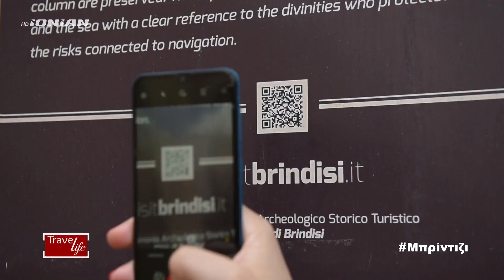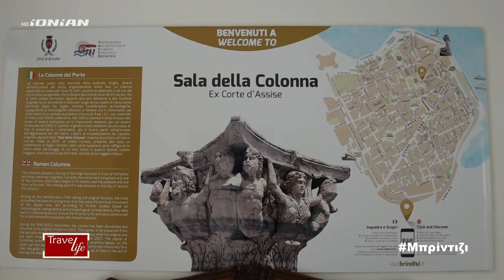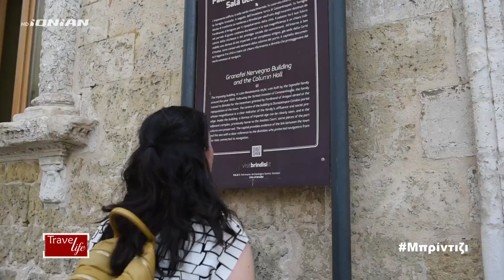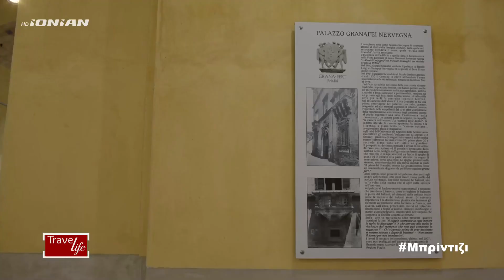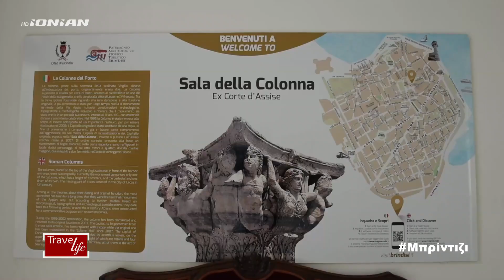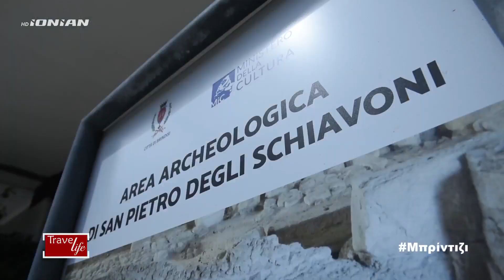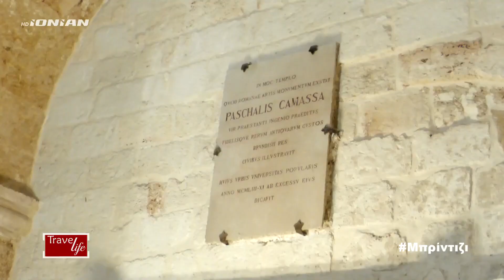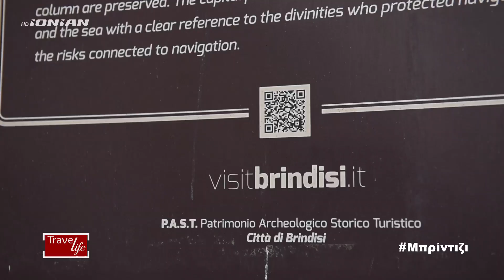Travel Life | Ταξίδι στο Bridisi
Με την Ελένη Κίτσιου